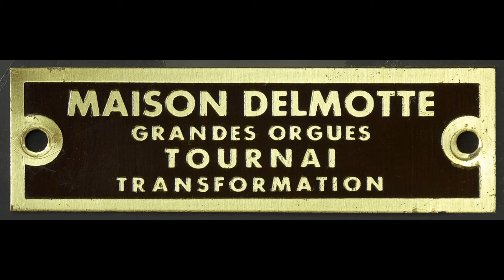Max REGER, Melodia, B-dur, op. 129 nr. 4, par Luc De Vos à Dinant.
Exécution en concert le 17 juillet 2016 en la collégiale N.-D. de Dinant.

Le programme était entièrement consacré à Max Reger (° Brand / Bavière, 1873 ; † Leipzig, 1916) :
–  Preludium, op. 59 nr. 1  (1901)
–  Pastorale, op. 59 nr. 2  (1901)
–  Benedictus, op. 59 nr. 9  (1901)
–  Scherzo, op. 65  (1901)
–  Toccata, d-moll, op. 129 nr. 1  (1913)
–  Fuge, d-moll, op. 129 nr. 2  (1913)
–  Melodia, B-dur, op. 129 nr. 4  (1913)
–  Dankpsalm, op. 145 nr. 2  (1916)
–  Improvisation aus Zweite sonate d moll, op. 60, Allegro con brio (ma non troppo vivacissimo)  (1901)

L’exécution nécessita 288 changements de registration !  Remerciements à l’assistant de registration, Jean-Luc Lepage, organiste-titulaire et organisateur.

Enregistrement réalisé grâce à la fonction « replay » en septembre 2016.  Une partie du Scherzo a été remplacée par une version en répétition suite à un problème de décalage de registration survenu lors du concert.

L’orgue a été construit par Louis Lemercinier (Namur) en 1924 (transmission mécanique et sommiers pneumatiques à cônes, dans la tradition de son maître Xavier Wetzel).
Delmotte le modifie en 1966 (e.a. électrification) puis modernise les commandes, et ajoute un combinateur Eltec vers 2004.  IIP/35 (31).
L’instrument est « coincé » dans une niche à la croisée du transept et l’acoustique de la collégiale ne l’aide pas vraiment.  (Orgue pas tout à fait au point : assez empoussiéré, quelques tuyaux malades, ...).
Contrairement aux enregistrements précédents de l’orgue de Dinant, on a utilisé ici des micros de type omnidirectionnel (MBHO 603 / KA100DK) pour avoir une image sonore plus large.  Plusieurs emplacements ont été essayés.  C’est en plaçant les micros côté basse nef que le rendu sonore était le plus satisfaisant, bien que l’équilibre entre claviers y soit moins bon que dans le transept.  De plus, de ce côté là, la boîte expressive est mal fermée et ne dispose que de 7 jalousies de trop petite taille, ce qui limite fort son effet.

Photos (sauf celles de Reger), montage et prise de son de L.D.V.